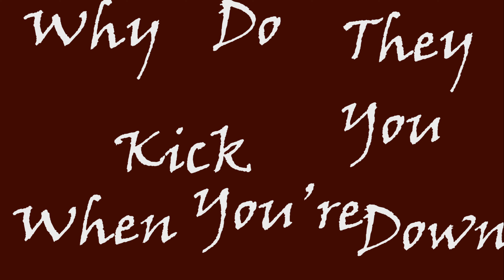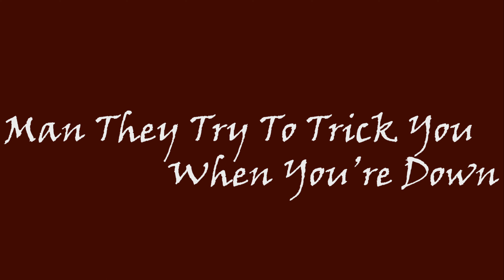AC/DC - Why Do They Kick You When You're Down (Lyrics)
This is my first attempt at making a lyric video.